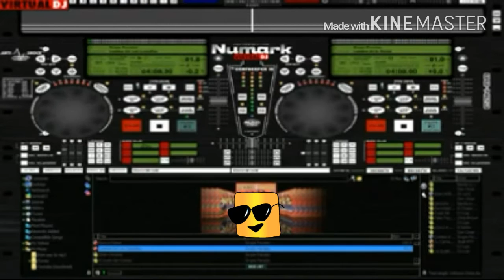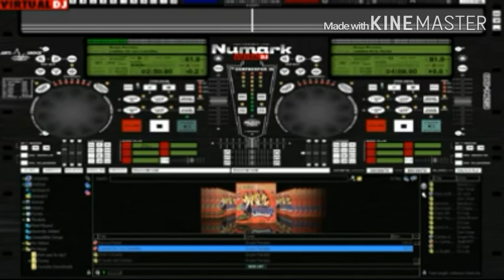Los acostas mix las mejores canciones!!!